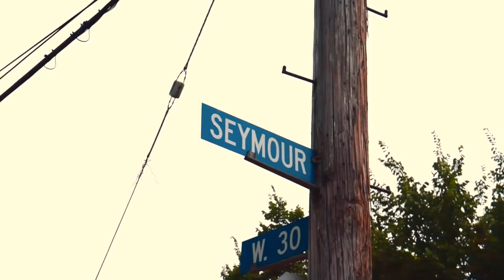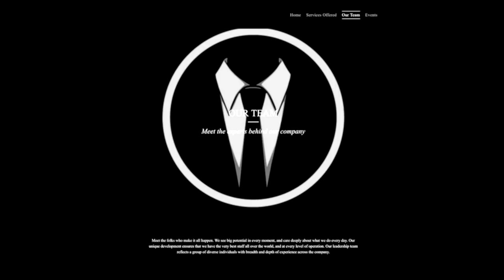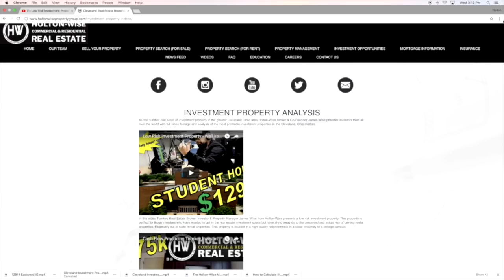13 Cleveland Apartments | Investment Properties For Sale - 2701 Seymour, 2014 W 93 & 9000 Denison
In this video professional real estate Broker, investor & Cleveland property manager James Wise from Holton-Wise breaks down the numbers on a portfolio of rental properties that are for sale here in Cleveland, Ohio. The portfolio consists of two four unit apartment buildings and one building that has five row homes. This investment would be great for investors local or out of state as the properties are almost fully occupied and turnkey with professional property management available courtesy of Holton-Wise. HoltonWise is Cleveland turnkey real estate investing made easy.

HoltonWise Cleveland Ohio Rental Property Insurance Agency

🔥 CLEVELAND INVESTOR RESOURCES
Holton-Wise FAQ